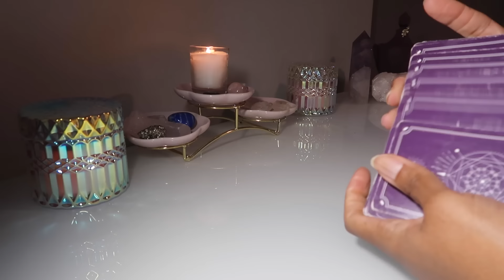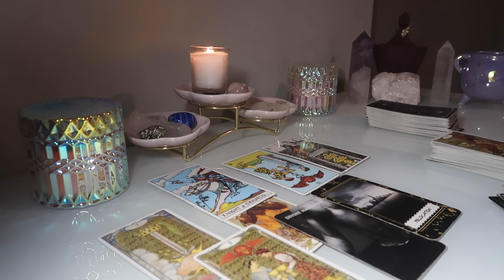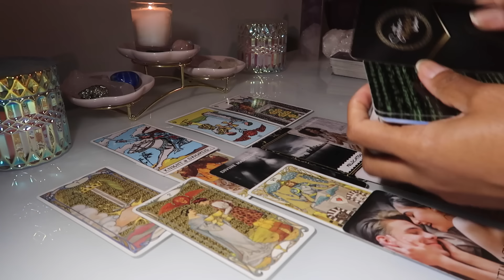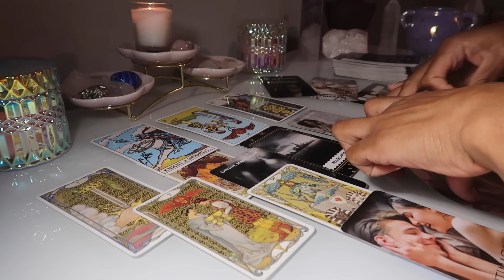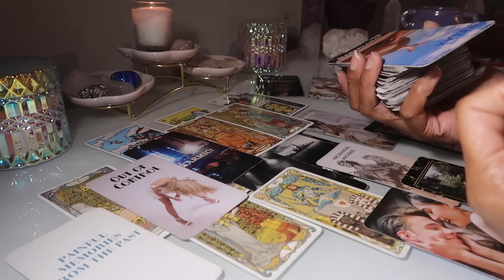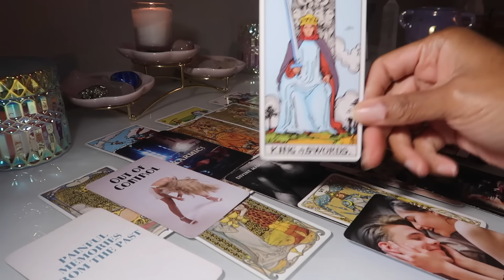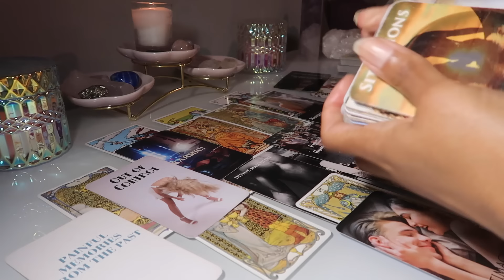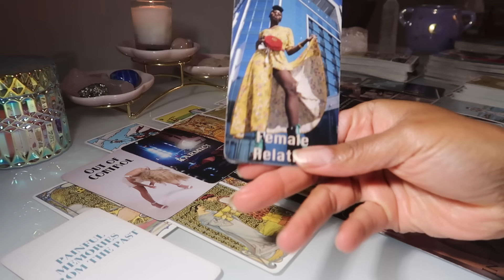CANCER💗SOMEONE HAD A DEEP CONVERSATION WITH A FEMALE RELATIVE ABOUT YOU-WHAT WAS SAID 😯